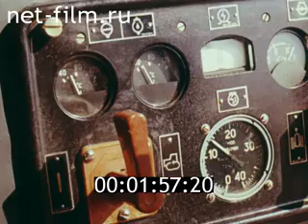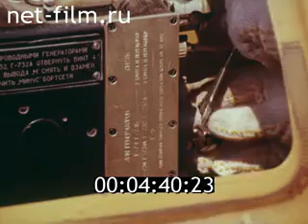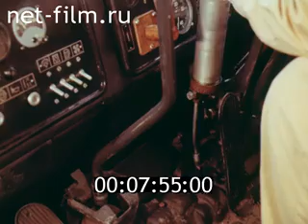ДЭТ-250. Техническое обслуживание бульдозеров ДЗ-132-Т и ДЗ-126В-2 1988 год. Часть 2.